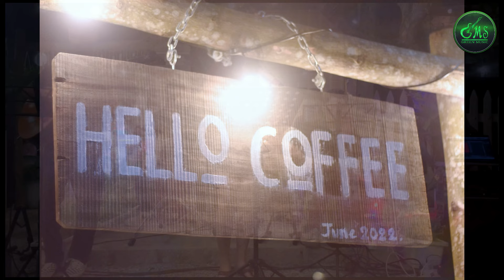Trái tim em cũng biết đau - Thúy Vy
Green Music Hoài Nhơn
🌿𝐂𝐋𝐁 â𝐦 𝐧𝐡ạ𝐜 | 𝐁𝐚𝐧𝐝 𝐀𝐜𝐨𝐮𝐬𝐭𝐢𝐜 |  🌿
🏕  𝐓𝐗 𝐇𝐨à𝐢 𝐍𝐡ơ𝐧, 𝐁ì𝐧𝐡 Đị𝐧𝐡
📞 𝐇𝐨𝐭𝐥𝐢𝐧𝐞 𝐛𝐨𝐨𝐤𝐢𝐧𝐠 𝟎𝟗𝟕𝟗𝟗𝟒𝟐𝟔𝟕𝟕